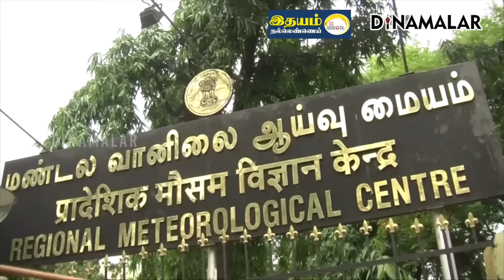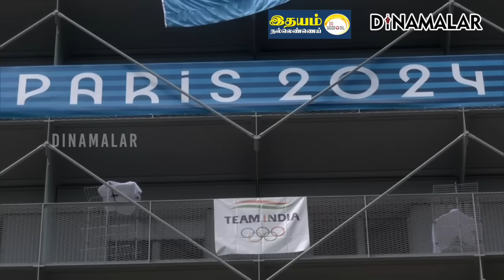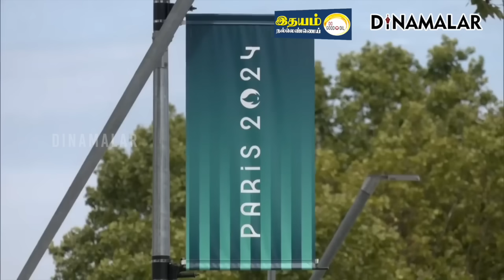செய்தி சுருக்கம் | 01 PM | 09-08-2024 | Short News Round Up | Dinamalar